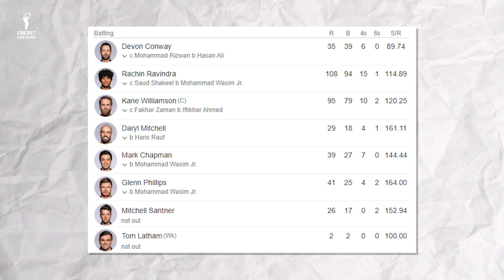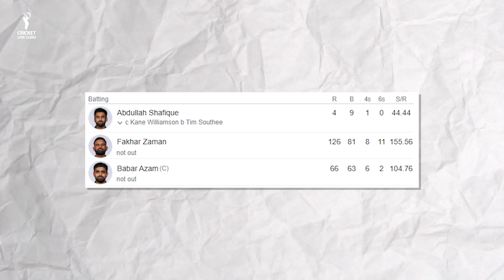WC 2023 New Zealand vs Pakistan 35th Match FULL HIGHLIGHTS | PAK vs NZ 35th Match Highlights